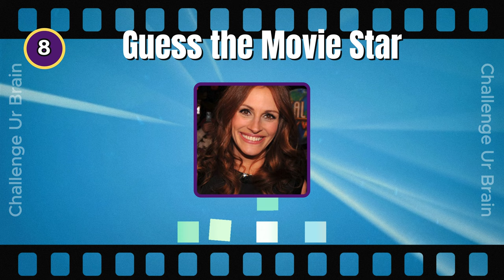Guess the Movie star in 3 seconds | Celebrity quiz #006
Can you guess the Movie star in 3 second?

Name the 50 famous Movie stars

Have Fun!